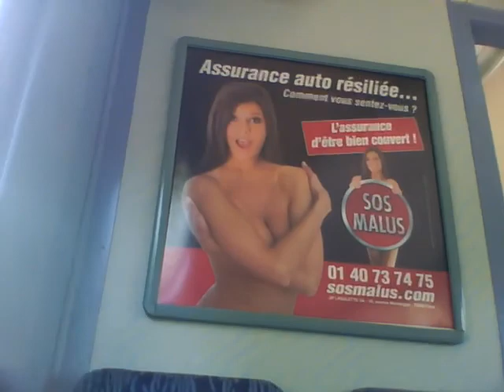Pet-au-Diable 11 juin 2010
Voyage en train. Passage du pont qui franchit la Seine . Travail sur le motif.